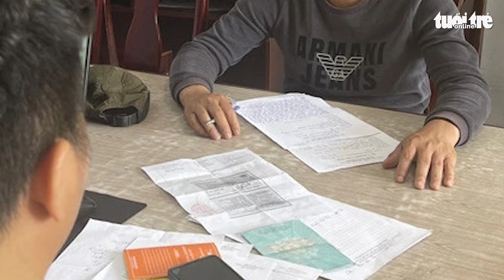Lật tẩy 3 người đóng giả tu sĩ, đi ô tô, xin tiền bố thí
Ba người đóng giả tu sĩ, đi ô tô từ Nghệ An vào các tỉnh thành phía Nam để xin tiền bố thí. Khi đến Đà Nẵng thực hiện hành vi trên, cả ba bị công an lật tẩy.